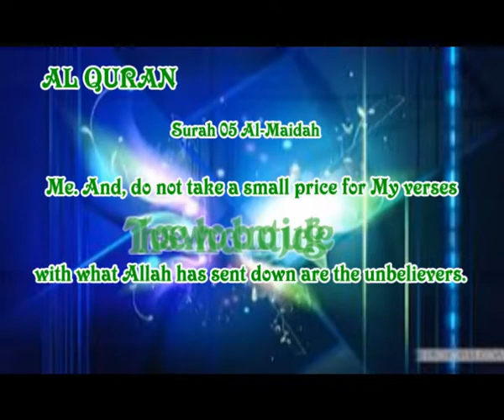Reply OF Hafiz Bashir Hussain Najfi Fatwa part 1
Reply of Hafiz Bashir Hussain Najfi Fatwa by Syed Ali Asad Sajjad .
A powerful reply
Thanks the Grand Ayatullah Syed Ali Asad Sajjad